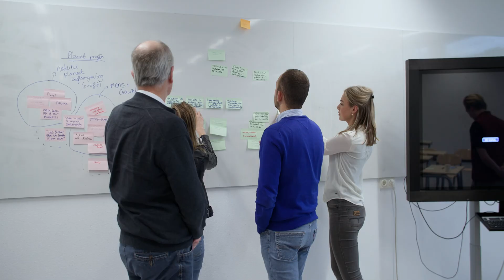Amsterdam Sustainability Institute (ASI) Introduction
The Amsterdam Sustainability Institute (ASI) provides an inclusive umbrella for sustainability-related research at Vrije Universiteit Amsterdam.

Video production: Jester&Wylde, Amsterdam